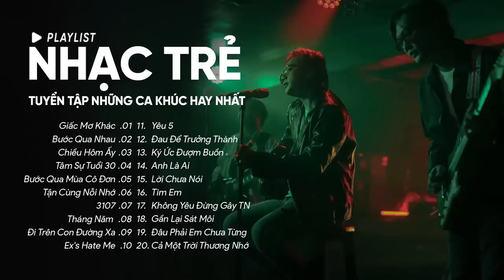Giấc Mơ Khác, Bước Qua Nhau, Chiều Hôm Ấy, Tâm Sự Tuổi 30-Những Ca Khúc Hay Nhất Của Chillies, Vũ...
00:00:00 1.Giấc Mơ Khác-Nhạc Trẻ-Chillies
00:03:45 2.Bước Qua Nhau- Vũ-Nhạc Trẻ
00:08:03 3.Chiều Hôm Ấy-Jaykii-Nhạc Trẻ
00:13:12 4.Tâm Sự Tuổi 30-Trịnh Thăng Bình-Nhạc Trẻ
00:17:36 5.Bước Qua Mùa Cô Đơn-Vũ - Nhạc Trẻ
00:22:15 6.Tận Cùng Nỗi Nhớ-Will Ft Han Sara-Nhạc Trẻ
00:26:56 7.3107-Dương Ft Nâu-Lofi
00:30:24 8.Tháng Năm - Nhạc Lofi - Soobin Hoàng Sơn
00:34:03 9.Đi Trên Con Đường Xa-Nhạc Trẻ- The Fillin, Changg
00:37:10 10.Ex's Hate Me-B Ray Ft Amee-Nhạc Trẻ
00:41:03 11.Yêu 5 - Nhạc Lofi- Rhymastic
00:45:11 12.Đau Để Trưởng Thành-Dig Didzay Cover-Nhạc Trẻ
00:49:53 13.Ký Ức Đượm Buồn-Vương Anh Tú-Nhạc Trẻ
00:54:04 14.Anh Là Ai-Trịnh Thăng Bình-Lofi
00:57:15 15.Lời Chưa Nói-Trịnh Thăng Bình-Nhạc Trẻ
01:01:32 16.Tìm Em-Hồ Quang Hiếu-Nhạc Trẻ
01:06:03 17.Không Yêu Đừng Gây Thương Nhớ-Lyly Ft Karik-Nhạc Trẻ
01:10:45 18.Gần Lại Sát Môi-Yến Xesi-Nhạc Trẻ
01:14:37 19.Đâu Phải Em Chưa Từng-Trịnh Thăng Bình-Lofi
01:18:17 20.Cả Một Trời Thương Nhớ-Nhạc Lofi-Noo Phước Thịnh